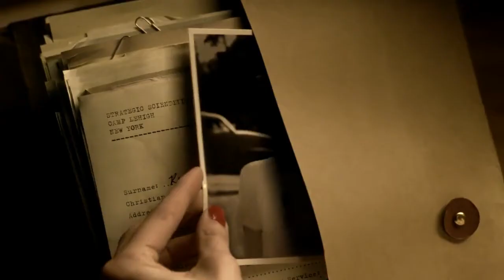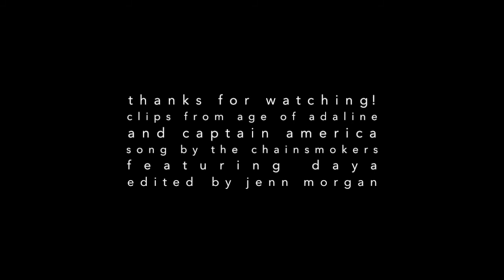Steve Rogers & Adaline Bowman AU | Don't Let Me Down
Introducing my first real AU video! I'm so excited! I'd been wanting to vid Steve and Adaline together because of their similar stories, and miraculously, I managed to make it with a tentative plot. If you're interested, here it is:

Steve and Adaline knew each other before he became Captain America, and he helps save her from the crash that makes her immortal. It's not long after that happens that he dies crashing into the ocean, leaving her completely alone. She never gets over it, and around the same time he gets defrosted, she's remembering their time together.

He finds out she's alive and where she lives, and he goes to reveal that he never died. However, the matter with the Accords comes between them, and they're at odds despite everything that's happened. Finally he starts to soften toward her, and before long, they fall in love again, renewing their relationship (and live happily ever after). ;)

So, that was my idea for the vid. Everything is in chronological order, except once you get to present day, all their memories are in black and white. I had so much fun with this, and I hope you enjoy watching it.